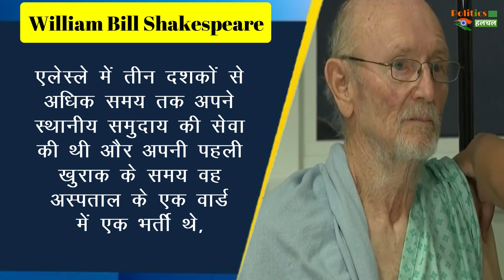दुखद खबर!! कोरोना की वैक्सीन की पहली डोज लेने वाले शख्स की हुई मौत!!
First Male To Administer Corona Vaccine | Shakespeare Was Given The First Pfizer-BioNtech Vaccine Dose In The  Same Hospital Soon After 91-Year-Old Margaret Keenan, The World's First Person To Receive A Vaccine.